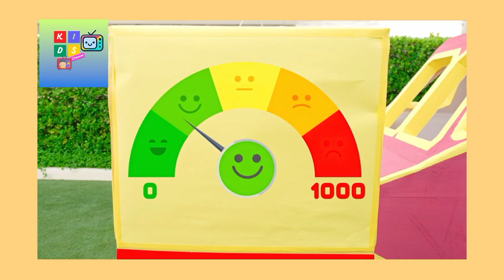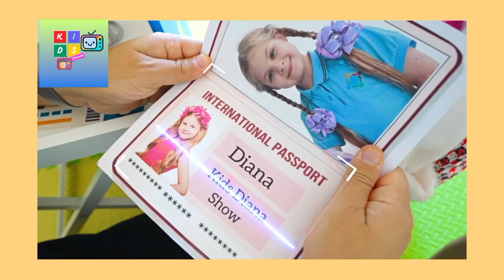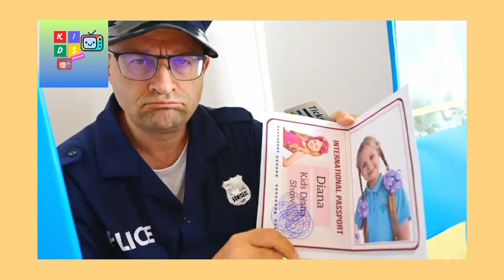Dina and Roma brother sister showing the rule of AIRPORTS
ASSLAM O ALIKUM TO ALL THE VIEWERS and welcomes to all the persons in my YouTube channel   Kids TV Channel -Cartoon Videos & poems for Kids
in this video you can see Dina and Roma brother and sister story about airport rules